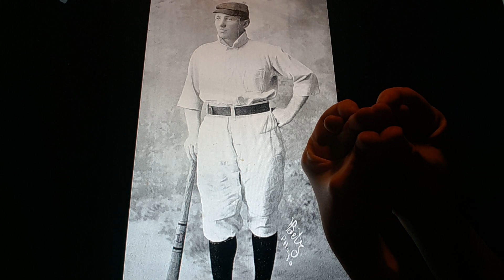Horacio the handsnake - Jack Doyle (baseball)